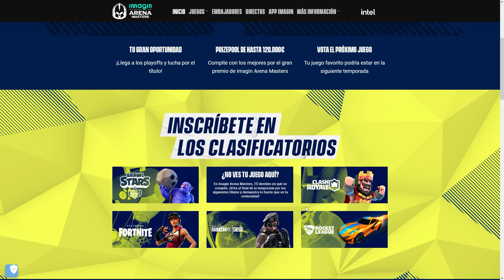VUELVE EL 1VS1 🚀 Road to GC en 1vs1